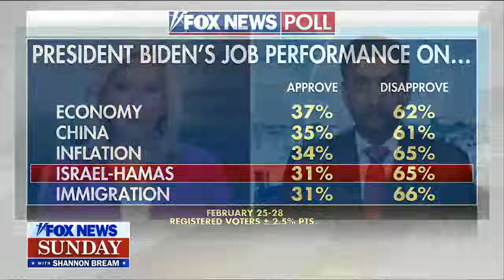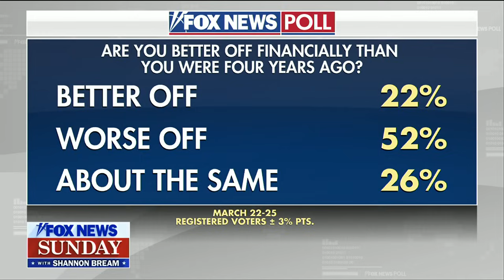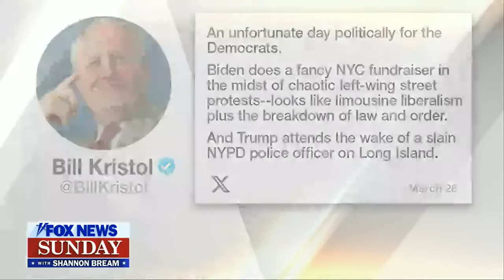Biden's NYC fundraiser was about 'unifying' the Democratic Party, Democratic rep says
Rep. Ro Khanna, D-Calif., discusses voter approval on foreign policy and the economy, the president's NYC fundraiser and on Rep. Marjorie Taylor Greene's motion to vacate the House speaker.